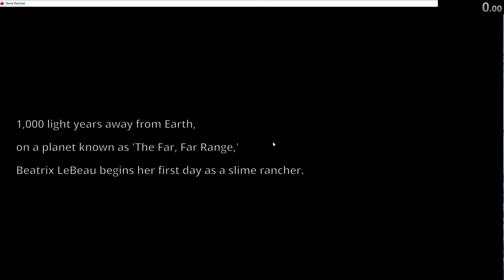Slime Rancher Speedrun - Pink Gordo "40:42"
my best run so far.